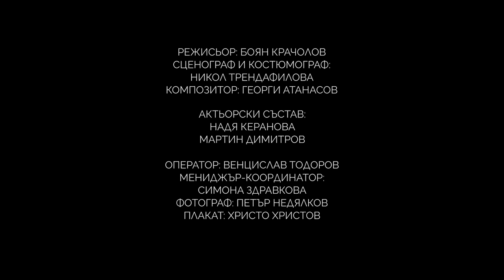НИРВАНА / Nirvana OFFICIAL TRAILER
„Нирвана“
от Константин Илиев
сайт-спесифик спектакъл на сдружение “Конклав”
в къщите музеи на “П. К. Яворов” в София и Чирпан

Режисьор: Боян Крачолов
Сценограф и костюмограф: Никол Трендафилова
Композитор: Георги Атанасов
Актьорски състав: Надя Керанова и Мартин Димитров
Плакат: Христо Христов
Оператор: Венцислав Тодоров
Фотограф: Петър Недялков
Мениджър-координатор: Симона Здравкова

Спектаклите се провеждат на открито през летните месеци на 2022 г. Всеки зрител получава на място слушалки и приемник, с цел изолиране от външната среда и потапянето му в атмосферата на спектакъла.

Има български текстове, които със заряда си, с провокацията си, с вдъхновението си успяват да извадят определени личности или събития извън хербария на паметта, да им вдъхнат живот, да ги затвърдят като неотменно нужни на настоящето.
Един от най-големите рискове днес е залитането към апатията. Апатия към политическата ситуация, към световните събития, към събитията от България, към миналото ни, към околните, към близките, към самите нас. Апатия, която всъщност артикулира кризисна загуба на смисъл. На нея може да противостои единствено страстта. Но не плътската, а тази, която е насочена нагоре, към любовта, свободата, звездите. И има хора, които умеят да събудят повторно тази страст у другите, защото самите те са изтъкани от нея. Такива хора са Лора Каравелова и Пейо Яворов – персонажите в пиесата.
С тях тихомълком присъства и един трети персонаж – къщата им. Тази къща, която е съхранила цялата им история. И която като че ли може да ги извика отново в момент, в който са ни най-нужни.
Има места в България, върху които времето сякаш не полепва. Ежедневието тече около тях, заобикаля ги, пропуска ги; а те остават като някакви пукнатини, през които, ако се загледаш, за момент може и да мернеш нечий силует през прозореца…

Проектът е реализиран с финансовата подкрепа на Национален фонд „Култура” и Villa Velis
Съорганизатори: Национален литературен музей, Къща музей „Пейо К. Яворов“, София и Къща музей „Пейо К. Яворов“, Чирпан

Партньори:
Студио „Балканджи“, LoveTheatre.bg , БНР, програма „Христо Ботев“, Epay, EpayGO.bg, Easy Pay